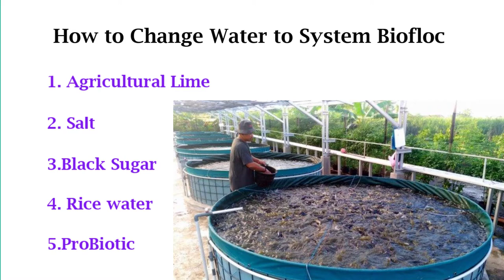Water Preparation For System Biofloc fish farming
Hi everyone!! How are you to day? it is a nice day . i want to show you about "Water Preparation For System Biofloc fish farming "